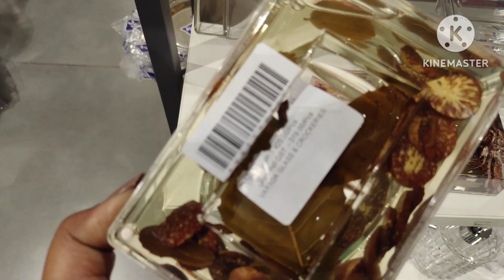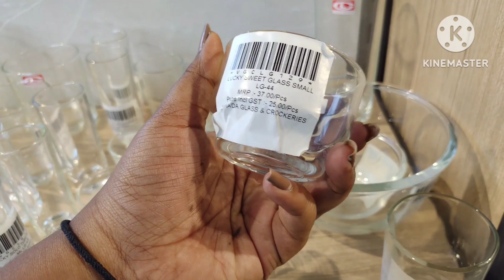randomvlog adayinmylife cooking dailyroutinevlog diml